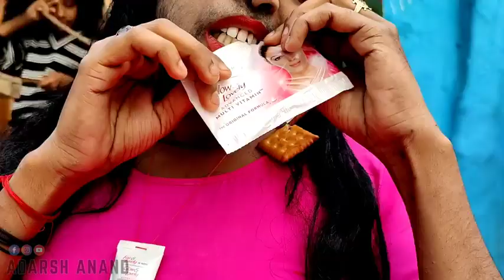Jo Aik Baar dekhe Ga comment main Aisi aur video mange Ga dawa ha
buht acha aur funny song ha main itni sunder ho Kya karoo Aik Baar zaroor daikho